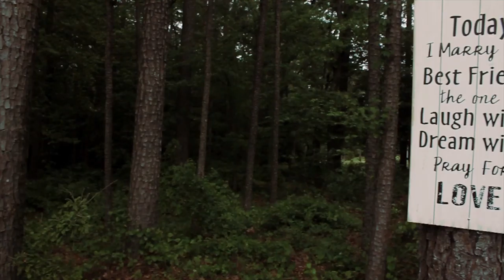Brittany and John Short Film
By Madison Films